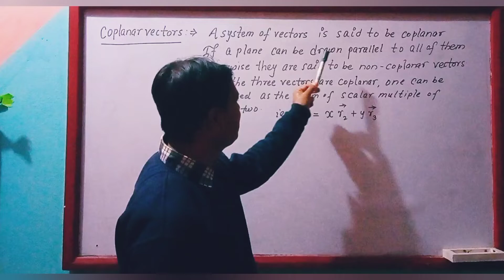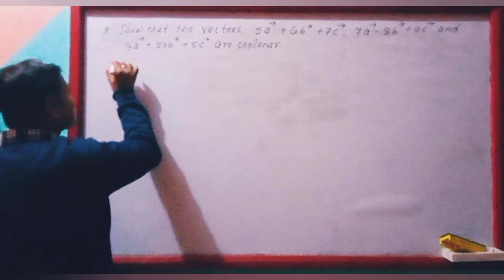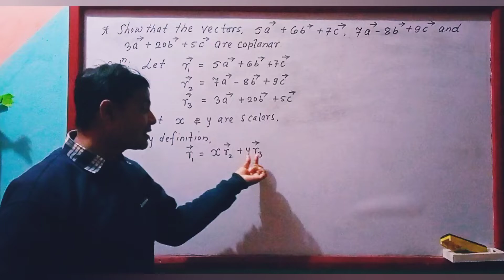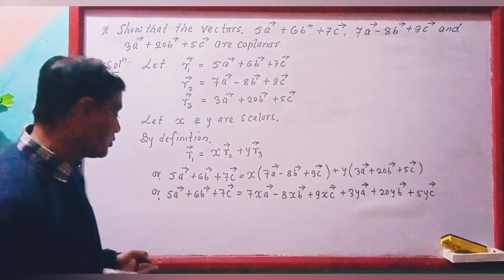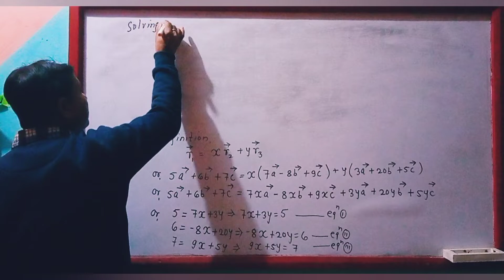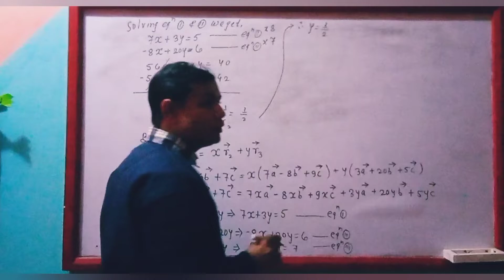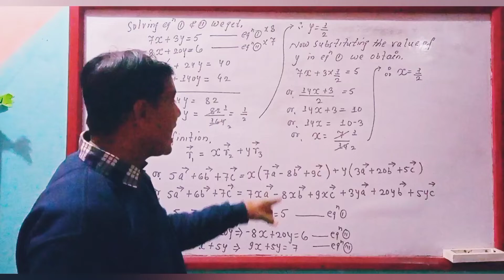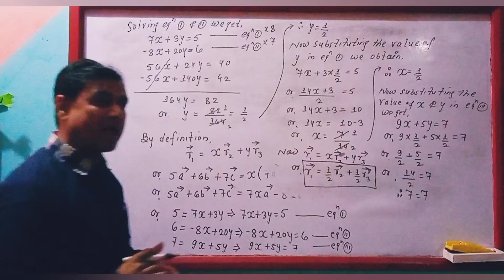Coplanar and non-coplanar vectors with examples# class11and12/ctevt students/mathematics#